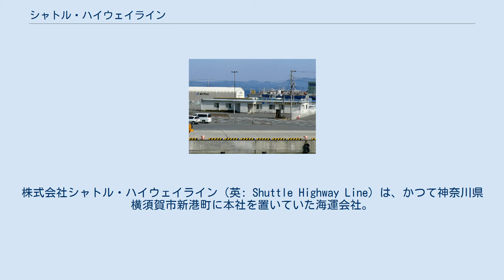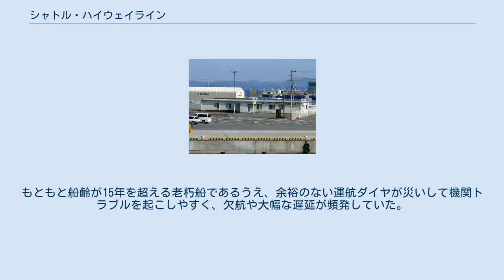シャトル・ハイウェイライン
経営破綻した企業(神奈川県)
株式会社シャトル・ハイウェイライン（英: Shuttle Highway Line）は、かつて神奈川県横須賀市新港町に本社を置いていた海運会社。
神奈川県の久里浜港と大分県の大分港（大在地区）を結ぶフェリーを運航していた。
 1997年に発足したシーライン21輸送企画委員会を母体として、1999年12月に設立された。
ニッポー物流サービスなど九州地区の中堅陸運会社が中心となり、関東地区と九州地区の海運・陸運・建設業者が出資、他に北九州市の日本磁力選鉱や、京浜急行電鉄、横須賀市なども出資、株主として名を連ねていた。
社長の高宮信夫はじめ、幹部社員に商船三井出身者が多かったが、同社との関係はなかった。
 2000年10月に横須賀 - 大分間の一般旅客定期航路事業の免許を取得、2002年の運航開始を予定していたが、使用船舶の確保が難航により就航は遅れ、2004年4月17日となった。
当初は運輸施設整備事業団の共有建造制度を利用して、佐世保重工業にて速力30ノット・車両積載数12メートルシャーシ180台乗用車50台・旅客定員90人の一隻約65億円の新造高速フェリー2隻を建造し、横須賀と大分と17時間半で結ぶ計画であったが、特殊法人改革による予算削減の影響で、新造船の建造計画は頓挫した。
その後、九越フェリーが保有していたれいんぼうべる・れいんぼうらぶの購入または傭船を検討したが、交渉がまとまらず再び頓挫、両船は他社へ売却された。
最終的に、引退後に長崎港で係船されていた商船三井フェリーの中古船2隻を、長崎市の船舶保有会社ハヤシマリンカンパニーから購入したが、航海時間は当初目標より4時間遅い21時間半となった。
 運航ダイヤは長距離トラックの利用に最適な設定とされ、旅客に関しては重点が置かれていなかった。
船舶購入の目処が立たないうちから「就航予定」を謳いセールスをかけたが、就航はズルズルと延期になり、当初は固定荷主がなかなか付かず、業績が伸び悩んだ。
株主であり「シャトル荷主協同組合」を結成していた各社も総じて本航路の利用には消極的であった。
就航開始から数ヶ月は一便にトラック数台ということが普通で、貨物・旅客ともに乗船ゼロというケースさえあった。
 2005年3月期は年商38億円を見込んでいたが、就航の遅れによる営業不足、マリンエキスプレスの京浜航路との競合により、年商は12億円に留まった。
2006年3月期はマリンエキスプレスの航路休止により年商は回復したものの、原油価格の高騰の影響で連続赤字を計上、累積損失が増大、約42億900万円の債務超過に陥った。
株主からの再三の増資、金融機関への返済延長の要請により凌いでいたが、原油価格高騰の進行により資金繰りが圧迫され、2007年9月3日に横浜地方裁判所横須賀支部に破産手続開始を申し立て倒産した。
負債総額は約74億5000万円であった。
 就航から運航停止まで約3年半という短さで、運航開始よりもかなり前から大分市内の消火栓標識に広告を出すなどしていたが、地元でさえその存在を知る人がほとんどいないほど影の薄い存在に終わってしまった。
 航路休止後も残る久里浜支店 （2009年4月3日） 商船三井フェリーの中古船2隻を購入して就航した。
もともと船齢が15年を超える老朽船であるうえ、余裕のない運航ダイヤが災いして機関トラブルを起こしやすく、欠航や大幅な遅延が頻発していた。